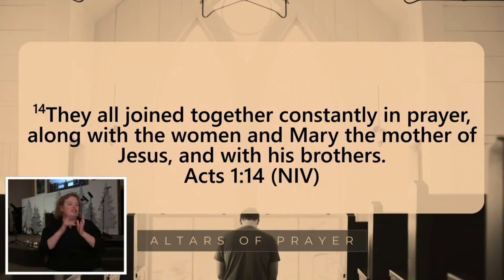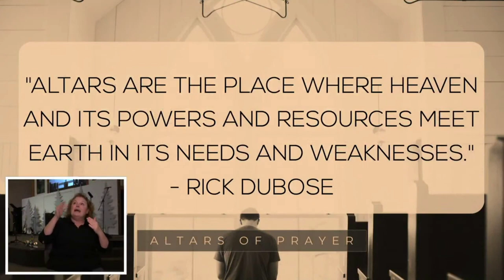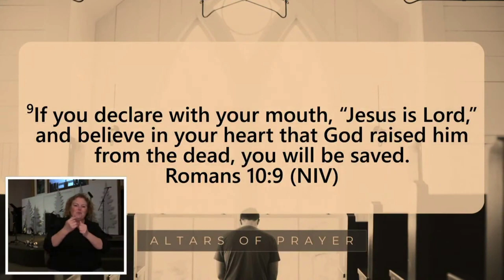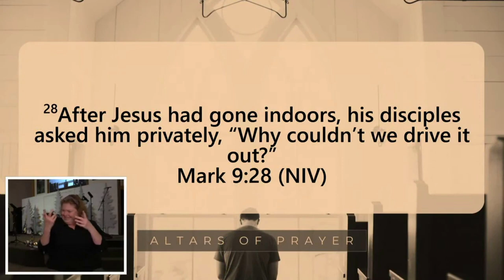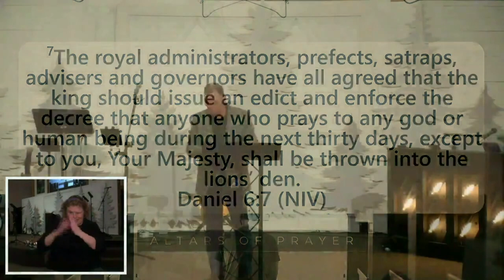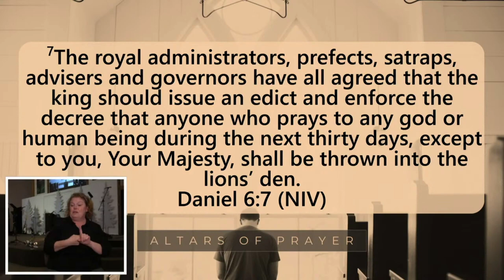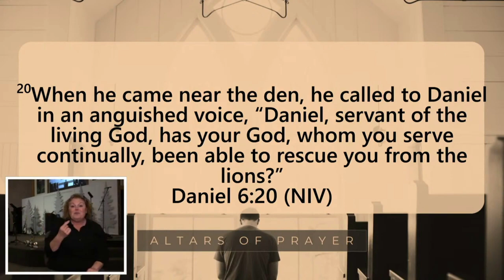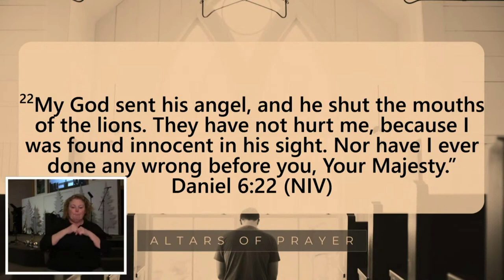January 14th: Whoever Controls The Altar Controls The Outcome (Pastor Doug)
Pastor Doug continued our "Altars Of Prayer" series by challenging us about who controls our time of prayer, and do we value that time.